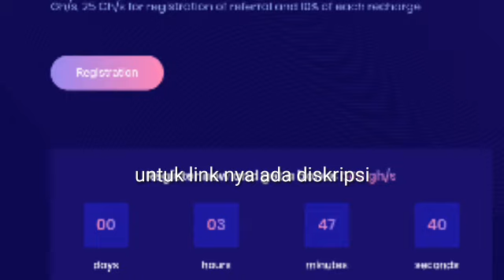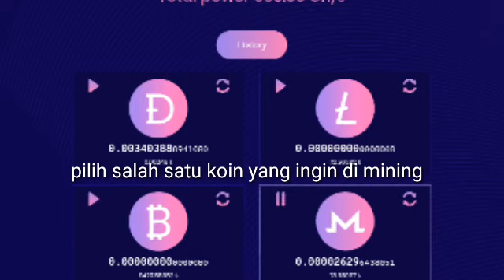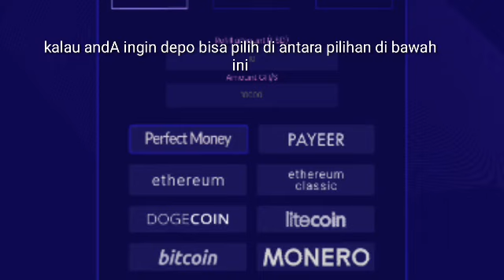Indigocoin cloud mining free 500gh/s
Pastikan menggunakan dana bebas